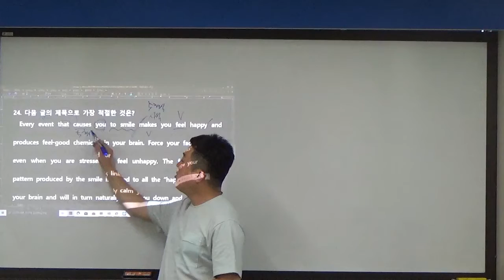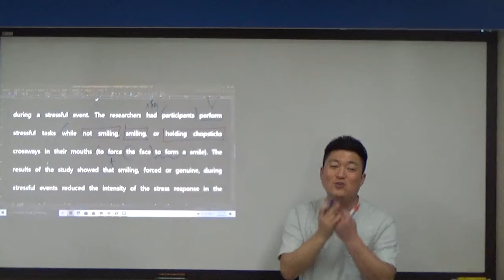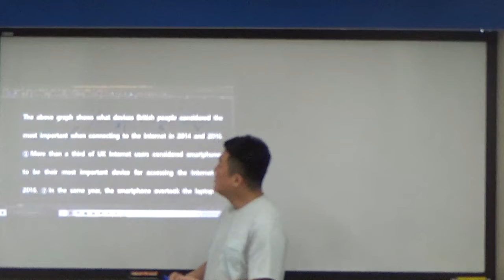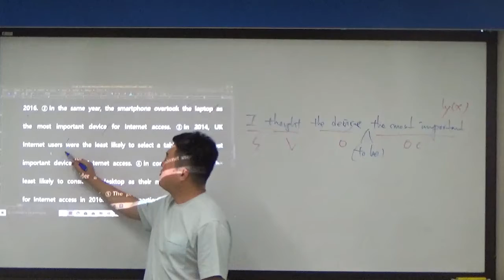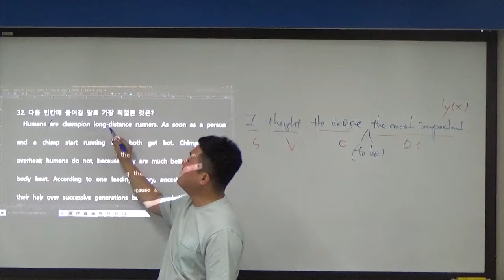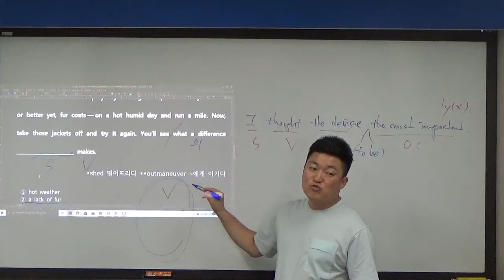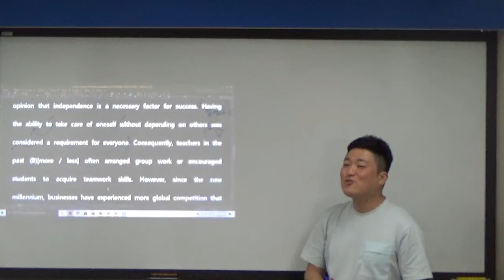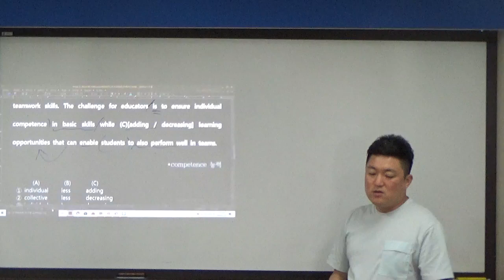풍산1 0724 모의고사